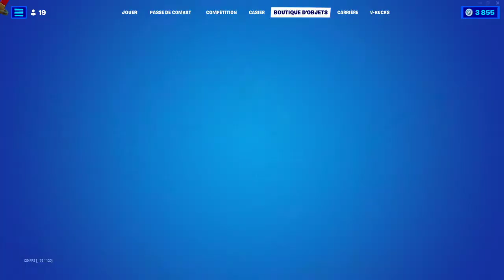BOUTIQUE FORTNITE du 29 Juillet 2022